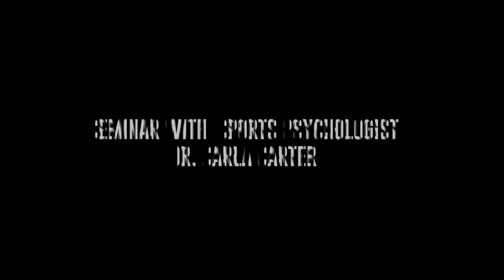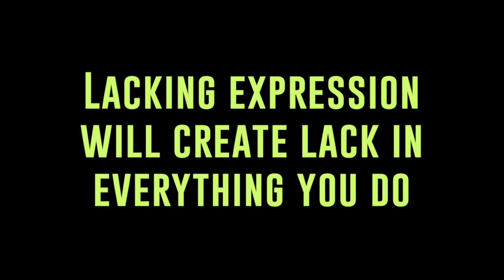September is the Month of Expression!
Join us for a seminar on how Expression helps or hinders your growth